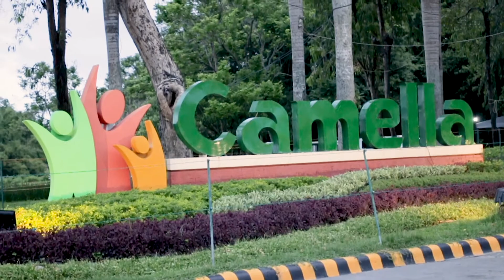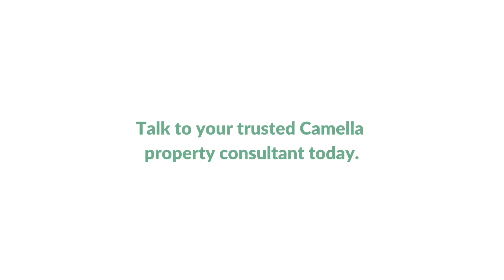Take a Tour of Camella Savannah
Camella Savannah, All That You Need Is Here!

At about 400 hectares, Camella Savannah is the largest Camella community in Western Visayas. This sprawling estate spans across 3 towns/municipalities in Iloilo – Oton, Pavia and San Miguel. It is located about 15 minutes away from the Iloilo International Airport.

inspired by the charming and scenic city of Savannah in the state of Georgia in the US, Savannah City is comprised of five magnificently designed enclaves – The Crest, The Trails, The Glades, The Orchard, and The Glen.

The community features modern facilities and family-friendly lifestyle amenities, such as the clubhouse, a swimming pool, children’s playground, open and covered basketball courts, and jogging and biking paths.

Its residents have access to practically everything they need right within Savannah City!  Shopping and lifestyle centers (Vista Mall Iloilo), churches (St. Pio Church), and schools (Georgia Academy) are all found within this flourishing community. Going around Savannah city is also a breeze with the availability of shuttle services and Metro Express jeepneys.